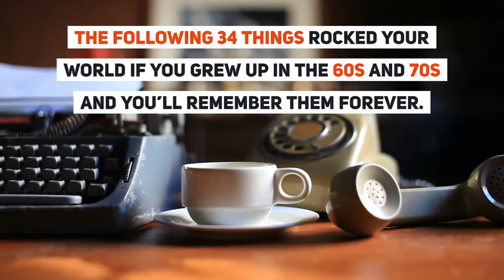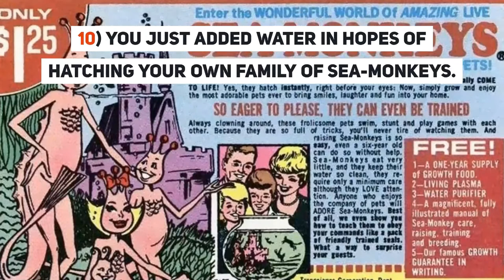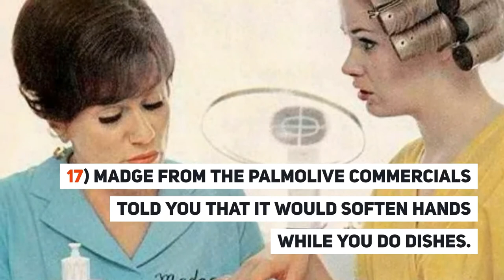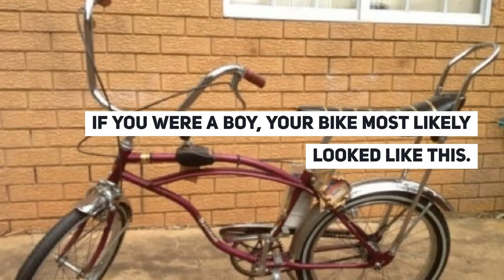34 Things You’ll Only Understand If You Grew Up in the 60s (sixties) or 70s (seventies). OK Boomer!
34 Things You’ll Only Understand If You Grew Up in the 60s (sixties) or 70s (seventies). OK, Boomer!

I grew up in the 70s and 80s and loved growing up at a time where so many changes were taking place. There are so many things I would relate to when watching That 70s Show.

The rise of marketing departments and ad agencies also influenced how we purchased products or listened to music like classic rock. There were endless supplies of new products hitting the shelves every month.

While there were a lot of failed products, there were just as many products that became part of our lives.

Because of television advertising, every kid wanted that “new thing” they saw on television commercials or try on the latest threads.

The following 34 things rocked your world if you grew up in the 60s and 70s and you’ll remember them forever.

Isn’t it great to take a trip down memory lane? Also, retro girls and boys, don't you just love vintage fashion and vintage style? Ok boomer!

17 Reasons Why Eating Instant Ramen Cup Noodles Can Slowly Hurt You | Toxic Food and Soup